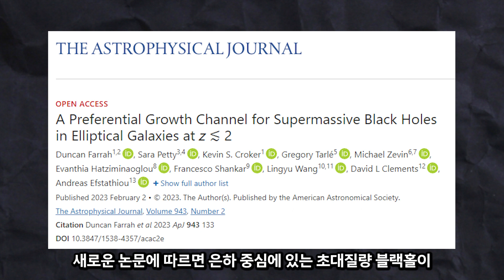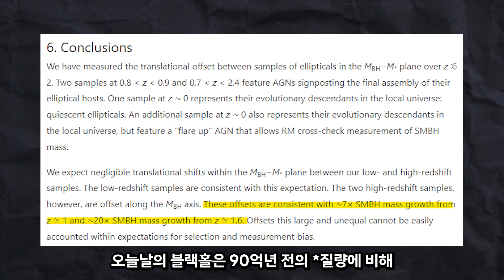은하 중심, 초대질량 블랙홀이 암흑 에너지의 근원이다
우주의 힘 중 우리가 아직 모르는 70% 정도의 힘이 있습니다. 바로 다크 에너지로 불리는 암흑 에너지인데요. 새로운 논문에 따르면 은하 중심에 있는 초대질량 블랙홀이 그 암흑 에너지의 원인으로 보입니다. 어렸을 때에 해당하는 먼 은하와 늙고 죽은 은하인 로컬 타원 은하를 비교했을 때, 흡수로 인해 커졌을 질량으로 계산된 것보다 훨씬 더 크게 성장해 있다는 겁니다. 오늘날의 블랙홀은 90억년 전의 질량에 비해 7배에서 크게는 20배가량 더 큰 건데요.

전얼 뉴스룸은 구독자, 시청자 여러분의 힘으로 제작합니다. 감사합니다.

참조
[1] D. Farrah, K. S. Croker, M. Zevin, et al., “Observational Evidence for Cosmological Coupling of Black Holes and its Implications for an Astrophysical Source of Dark Energy”, the Astrophysical Journal, 15, Feb. 2023, DOI: 10.3847/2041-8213/acb704
[2] D. Farrah, S. Petty, K. S. Croker, et al., “A Preferential Growth Channel for Supermassive Black Holes in Elliptical Galaxies at z ≲ 2”, the Astrophysical Journal, 02, Feb. 2023, DOI: 10.3847/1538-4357/acac2e
[3] RAL Space, “Scientists find first evidence that black holes are the source of dark energy”, Phys.org, 15, Feb. 2023

편집
[1] National Geographic, “Black Holes 101 | National Geographic”, YouTube, 21, Sep. 2018
[2] J. Redfield, “stars-and-the-planet-earth-7184620”
[3] SEA, “IC 1101 - The Largest Galaxy Ever Discovered [OOTW]”, YouTube, 24, Mar. 2019
[4] SEA, “The Dark Energy Mystery [4K]”, YouTube, 24, Sep. 2022